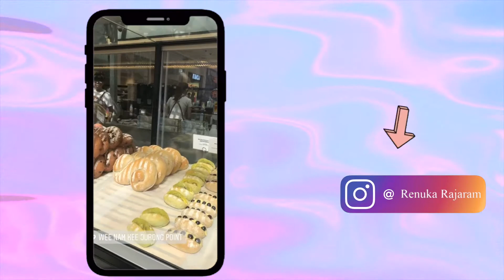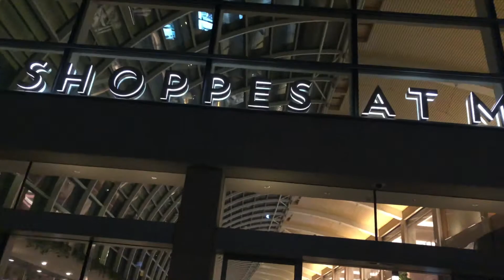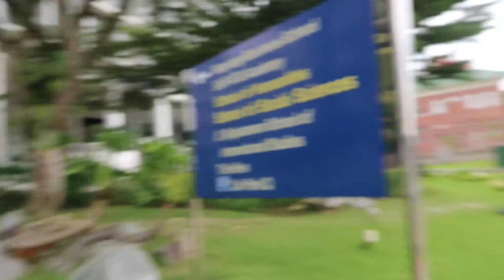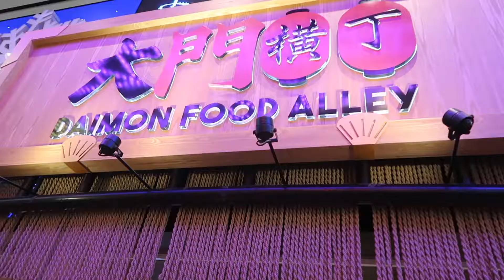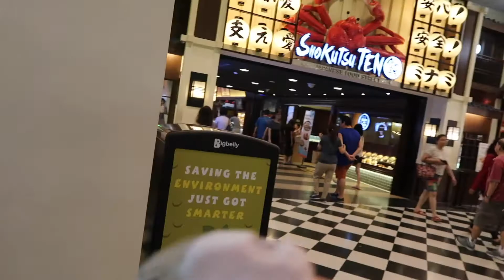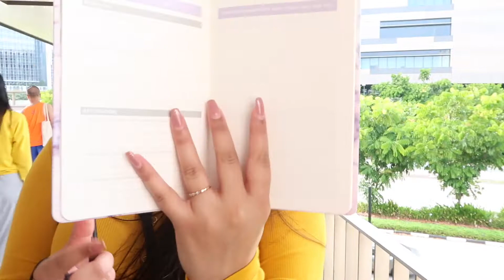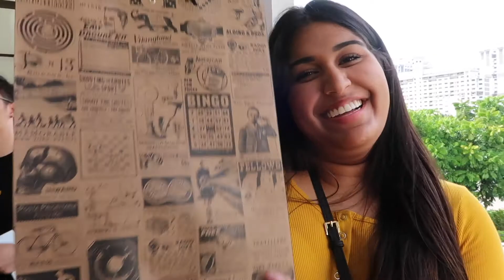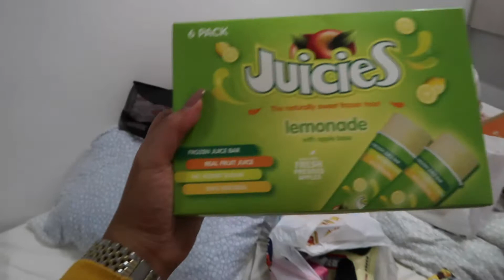Marina Bay Sands! | Exchange SIngapore| Vlog 6 | Renuka Rajaram ♥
Ik heb afgelopen half jaar aan de Nanyang technological University gestudeerd en eindelijk komen de vlogs hiervan online!
Dit was de beste ervaring ever voor mij, en dit wil ik heel graag met jullie delen. De videos komen om de dag online elke ochtend om 6 uur. :)

Laat in de comments weten wat je er van vind, lots of love.
Renuka